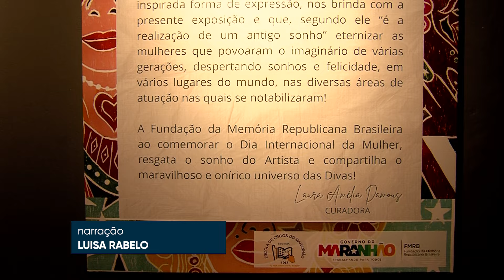Exposição de xilogravura homenageia mulheres | JTV UFMA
Artista plástico, Airton Marinho realiza a exposição de xilogravura  com tema: Divas, uma homenagem a grandes nomes femininos da arte e da cultura nacional e internacional.